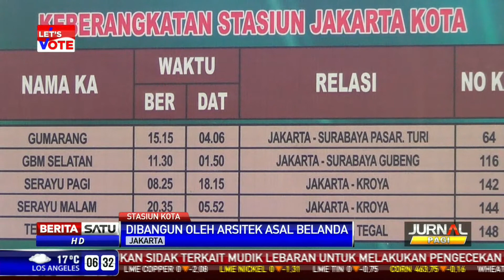Dibangun oleh Arsitek Asal Belanda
Stasiun bersejarah di Jakarta, yakni Stasiun Beos atau Stasiun Kota masih terus beroperasi hingga saat ini. Stasiun yang terletak di Kawasan Kota Tua Jakarta itu, tetap dipadati para penumpang jelang lebaran. Berikut informasi selengkapnya.